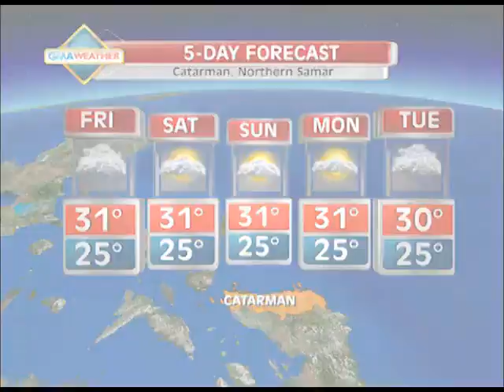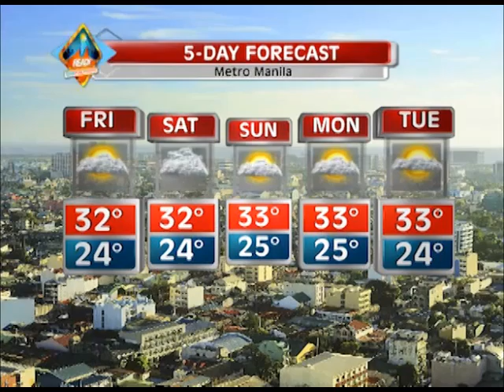I M Ready: New tropical cyclone forming in the Pacific?